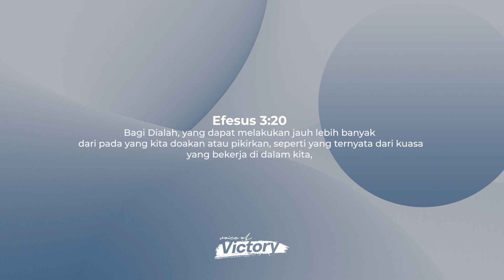Voice of Victory | Episode 567 | Be Strong Until Finish | Pdm. Josefine Elizabeth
Voice of Victory | Episode 568  | first published on ROCK Ministry TV